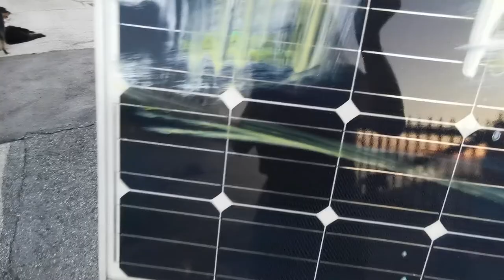Trieste, starting painting on solar panel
Starting process, oil painting on so'ar panel